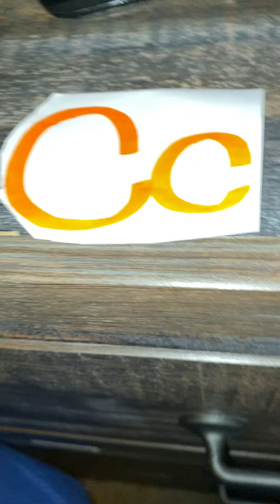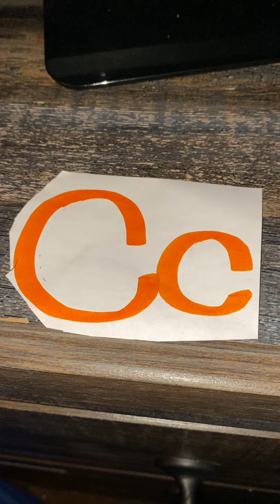Kidloland Letter C Phonics Songs